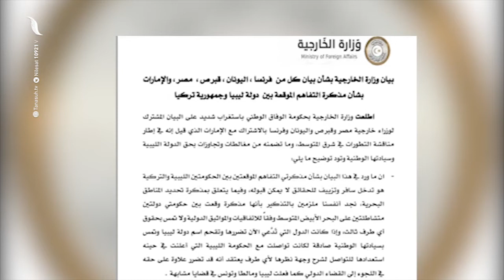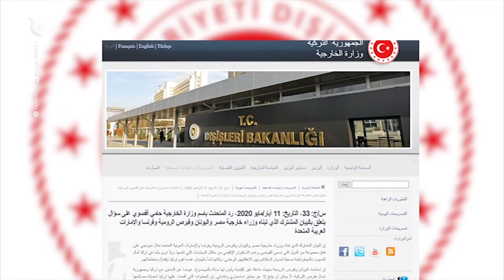تقرير | دول الشرق المتوسط تندد بالاتفاقية الليبية التركية وتدعم الميليشيات الإرهابية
تقرير | دول الشرق المتوسط تندد بالاتفاقية الليبية التركية وتدعم الميليشيات الإرهابية | 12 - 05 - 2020

ــــــــــــــــــــــــــــــــــــــــــــــــــــــــــــــــــــــــــ
ــــــــــــــــــــــــــــــــــــــــــــــــــــــــــــــــــــــــــ

ــــــــــــــــــــــــــــــــــــــــــــــــــــــــــــــــــــــــــ

ــــــــــــــــــــــــــــــــــــــــــــــــــــــــــــــــــــــــــ